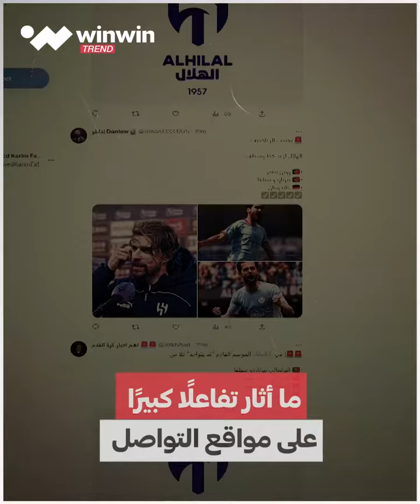بيرناردو سيلفا على رادار الهلال السعودي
تقارير إعلامية سعودية تؤكد احتمالية انتقال بيرناردو_سيلفا إلى نادي الهلال_السعودي.. تابع التفاصيل 🔴📽️